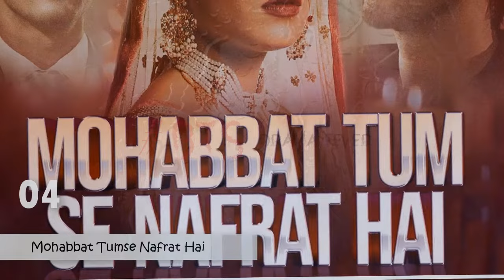Top 10 Shehzad Sheikh Dramas List 2021 | Shahzad Sheikh Dramas | Best Pakistani Dramas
Hi Viewers, Main ap ko iss channel pr Pakistani dramas or movies, Indian dramas or movies , Turkish dramas or Movies, Korean (Kdrama) ya Chinese dramas or  movies. Hollywood Dramas or Movies jo Urdu and Hindi Dubbed main available hn.un k Mutalik new update (List) doon ga.

All Videos making only for Informational,helping,entertainment and educational Purpose. I  try my best effort to accurate information, But No 100% guarantee of accuracy.
Background Music is taken from you tube library (free).